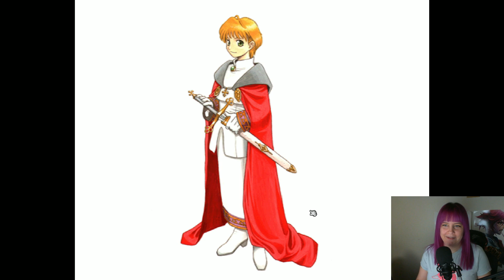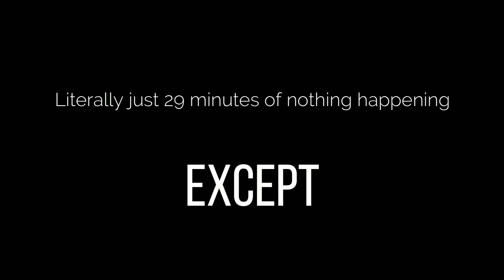I Bless the Rains Down in Frogburg | Rhapsody Playthrough (Part 23)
Frog people!!  After running around in dungeons, trying to remember how to get the Earthstone, I finally got to Kerokero!  The music sounds awfully familiar...